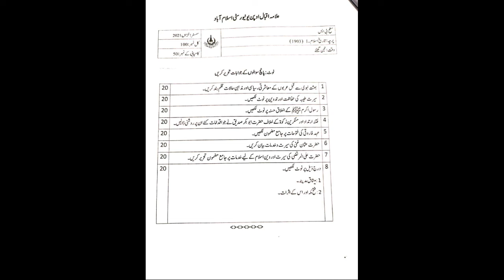Aiou Course Code 1903 Past papers